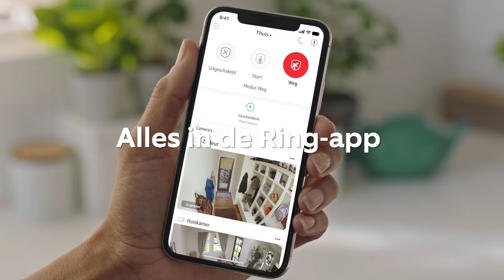Ring Video Doorbell 2nd Gen